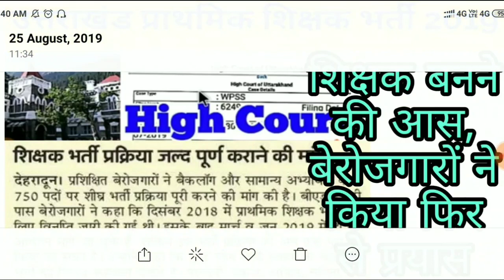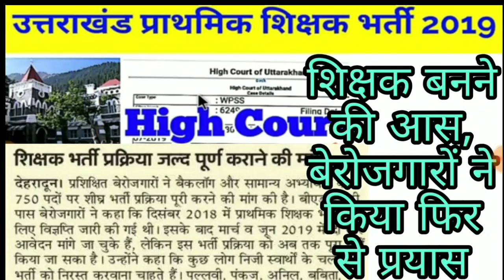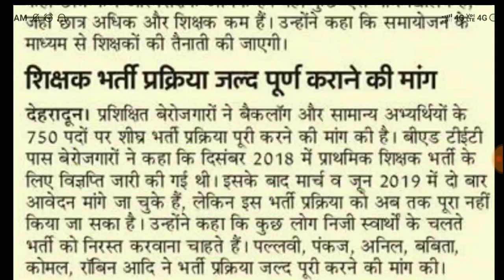शिक्षक बनने की आस बेरोजगारों ने किया फिर से प्रयास/ शिक्षक भर्ती प्रक्रिया जल्द पूर्ण करने की मांग